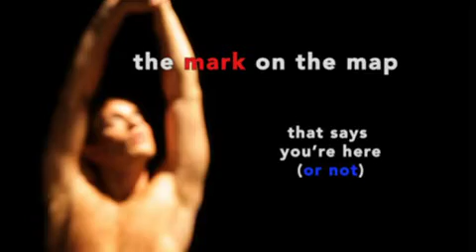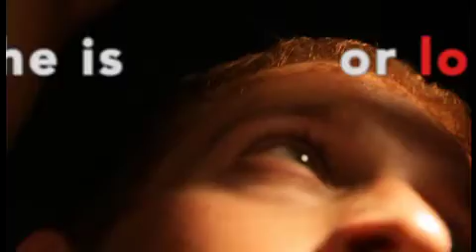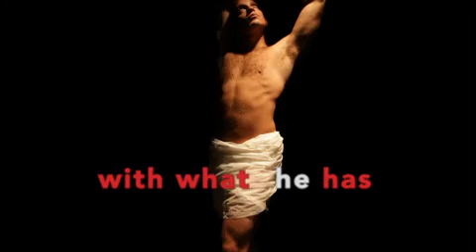PRICK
Experimental and Political video art piece based on the poem Prick by Ed Madden, that uses the image of Saint Sebastian to explore the attacks of the conservatives on the LGBT community. The word prick acquires a deeper definition especially when teenagers commit suicide after nasty words are being thrown at them like arrows. But like Sebastian, who actually survived his ordeal, things will get better when we expose and deal with these pricks for what  they are: bigots.

Where the arrow goes matters,
like the x that marks the spot,
the mark on the map that says

you're here (or not), the GPS
blue spot. If the arrow pierced
a heart, it'd be hard to tell

the normal and the queer apart,
so the right can only think
about the other parts—the pricks

in suits, little flags affixed
on coat lapels, Bibles holstered,
locked and loaded, equipped with scripture,

pins to stick and fix us—quick, boys,
pin the tag on the faggot—
not for who he is or loves,

but for what he does with what he has.

Saint Sebastian: Anthony Bellapigna
Camera, Photography and Editing: Stokes Piercy
Conceived and Directed by: Santiago Echeverry